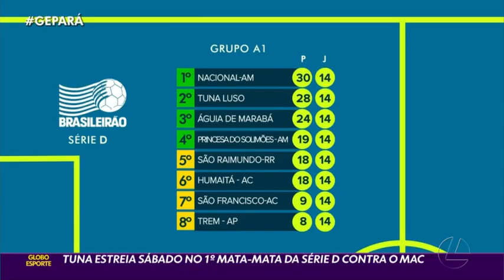Tuna estreia no primeiro mata mata da Série D contra o MAC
Globo Esporte Pará - 27/07/2023